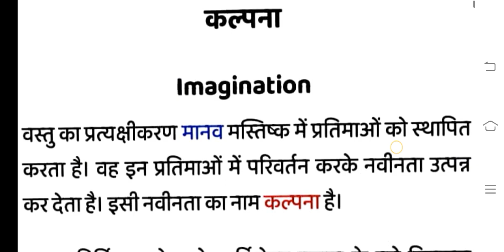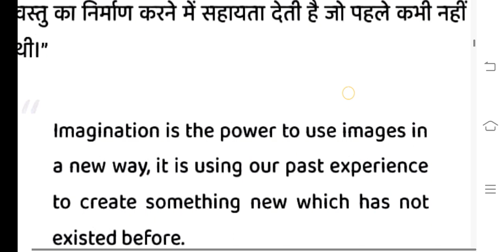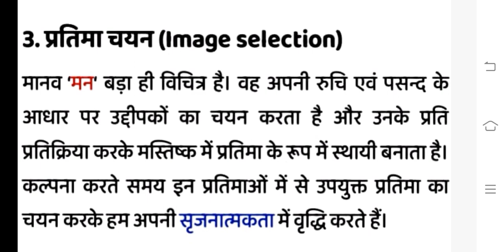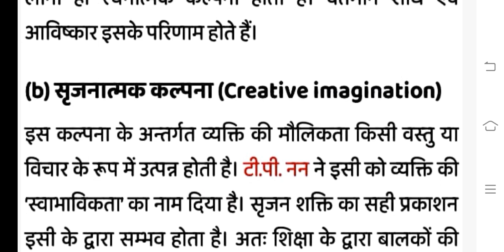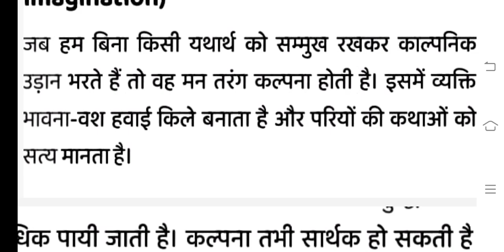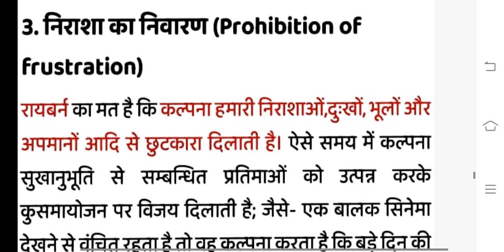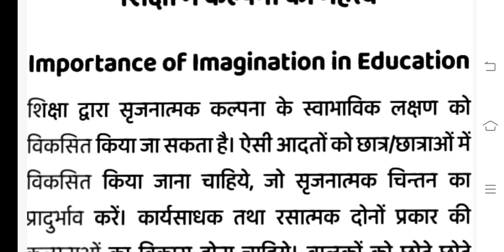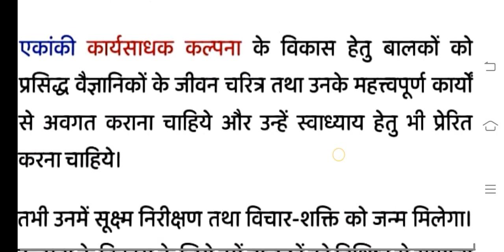कल्पना क्या है ? हिन्दी माध्यम। अर्थ परिभाषाएं । शिक्षा में महत्व।Imagination।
B.Ed1st कल्पना क्या है ? अर्थ परिभाषाएं कल्पना का शिक्षा में महत्व । Imagination । Education
Kalpana ki paribhasha tatha visheshtaen
characteristics of imagination
role of imagination in education
meaning and definition of imagination
कल्पना की शिक्षा में भूमिका
कल्पना की परिभाषा तथा विशेषताएं